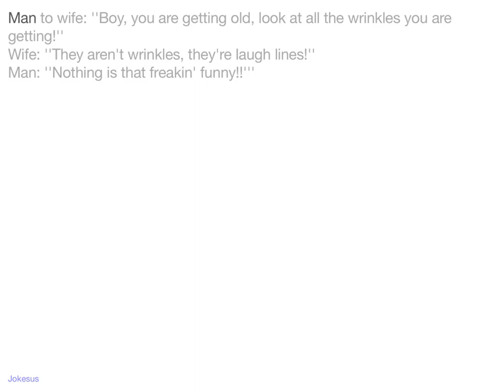Jokes - Man to wife: ''Boy, you are getting old, look at all the wrinkles you are getting!'' Wife:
Joke :
Man to wife: ''Boy, you are getting old, look at all the wrinkles you are getting!''
Wife: ''They aren't wrinkles, they're laugh lines!''
Man: ''Nothing is that freakin' funny!!'''